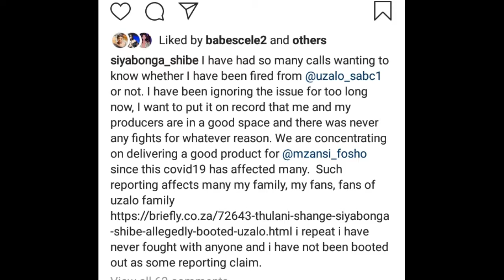Siyabong Shibe was Fired from Uzalo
Qhabana and Dawn Thandeka King and three others were not fired from Uzalo. It was alleged that Syabonga Shibe also know as Qhabanga and Dawn King got into a fight with one of the producers of Uzalo and they ended up firing the two alongside with three other actors as well